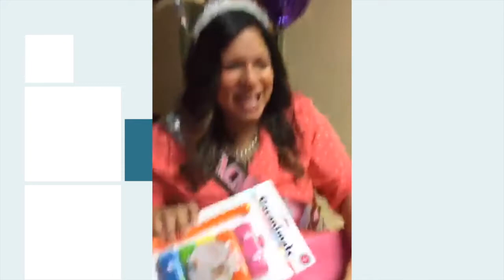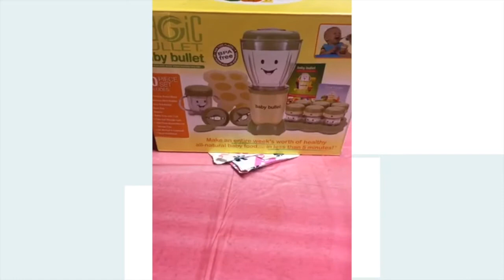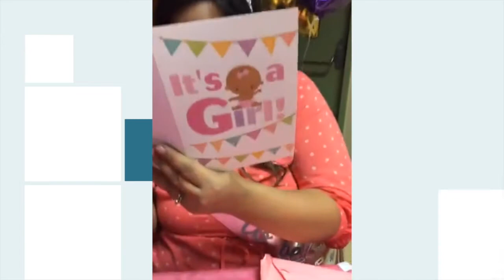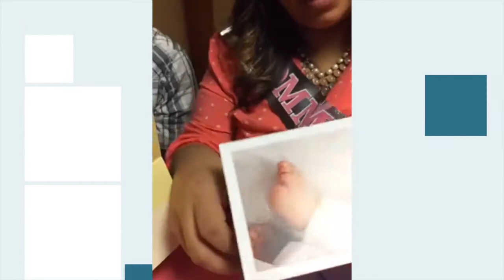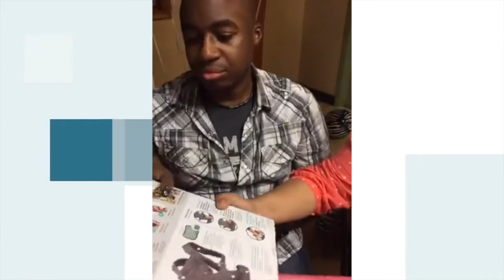Naomi's Baby Shower - January 14th, 2017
A video of the baby shower my sister (Tookie English) threw for us at the Jane Adams' Center in Waukegan, IL.
(Video shot by Denetha Brown)